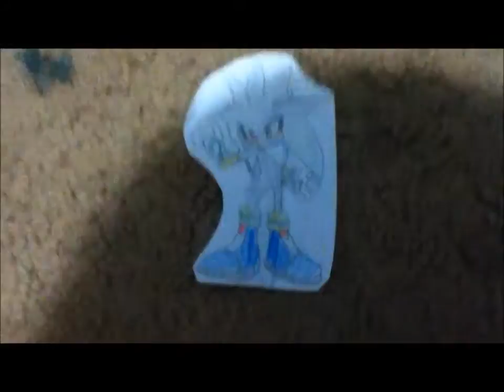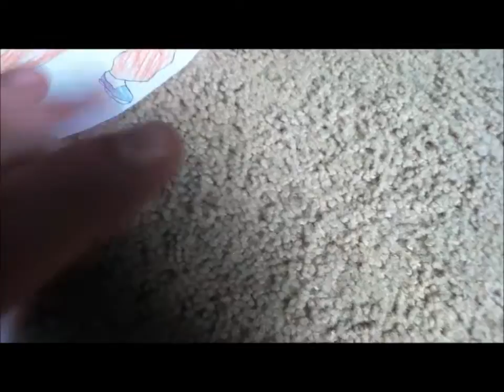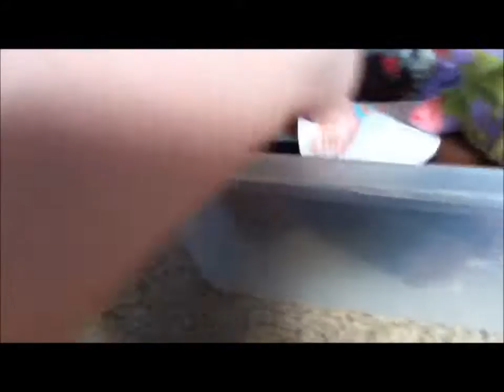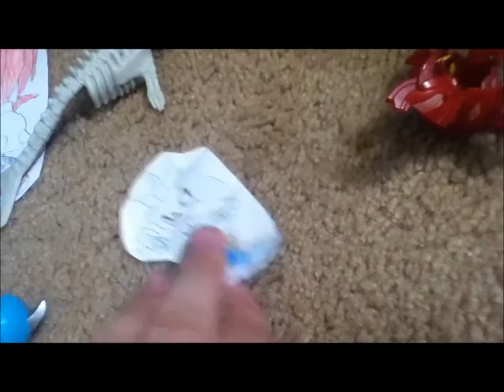Dragonoids Drama episode 2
"Royal Mobians vs. Evil Empire" ideas go to pokemonstudios99